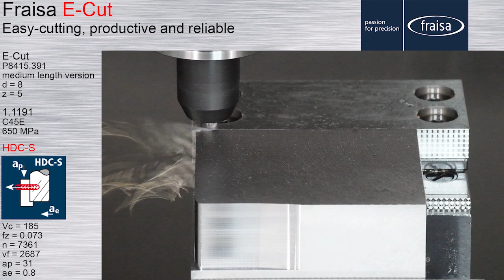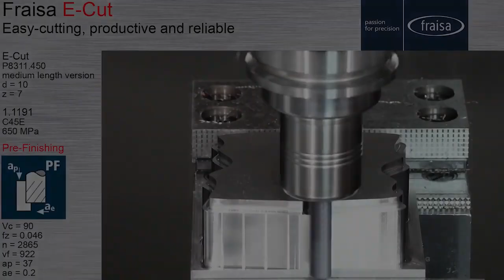High performance machining made easy! FRAISA E Cut The compact range